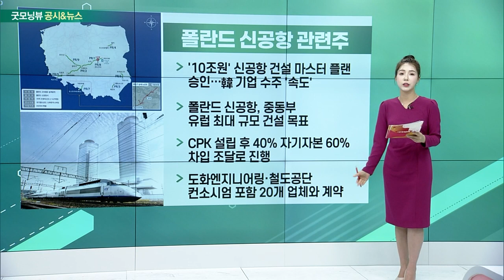에코프로, 현대차, 폴란드 신공항 관련주, 천일염 관련주_공시&뉴스 (20230613)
- 연초대비 500% 넘게 뛴 에코프로, FTSE 편입
- 16일 장 마감 후 반영… 19일부터 적용
- ET50·ET100, 시총 기준 세계 50대 및 100대 기업 포함

- 캐나다 브리티시컬럼비아주 수상 만남: IRA 대응해 북미산 광물 확보 논의
- BC주, 니켈·희토류·흑연·망간 등 10대 전략 핵심 광물 보유
- 캐나다산 광물 통해 북미 배터리 공장 수요 대응

폴란드 신공항 관련주
- '10조원' 신공항 건설 마스터 플랜 승인… 韓 기업 수주 '속도'
- 폴란드 신공항, 중동부 유럽 최대 규모 건설 목표
- CPK 설립 후 40% 자기자본 60% 차입 조달로 진행
- 도화엔지니어링·철도공단 컨소시엄 포함 20개 업체와 계약

천일염 관련주
- 시간외 강세 보여
- 생산량 감소 및 후쿠시마 원전 오염수 우려감
- 日, 후쿠시마 제1원전 오염수 해양 방류 설비 시운전 시작
- 신송홀딩스, 전국 천일염 생산량 80% 차지